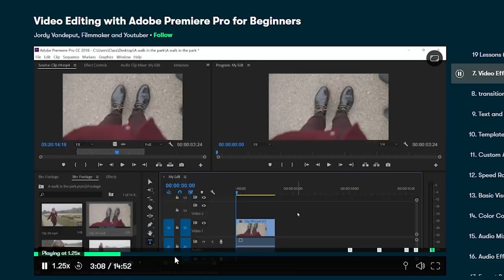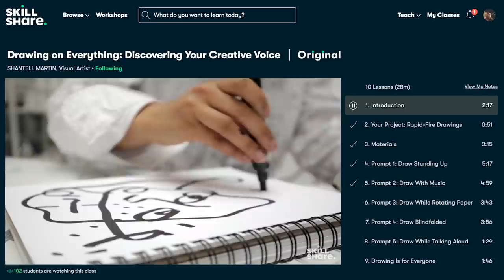WoW Classic: Funniest Moments (Ep.45)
World of Warcraft Classic Episode 45 starting with Dazzen pulling off a sick move in Molten Core at Baron Geddon. This episode of wow classic also includes some of the best moments from a tournament held on Herod, with all the footage taken from og_jeffery on twitch who shout cast every match, and did a really good job tbh

Players Featured in this World of Warcraft Episode:

00:09 Dazzen
00:45 Vindruvor
00:57 Talesavo
02:15 Soni
02:42 Pshero
03:07, 10:34 Payo
03:54 Mainfinitytv
04:19 og_jeffery - (4 minutes of best moments from a tournament held on Herod, with OG_Jeffery casting)
08:32 msftv
09:07 Maitoz
09:31 just_a_jester
09:49 illojuan
10:02 headyaf
10:54 Swifty